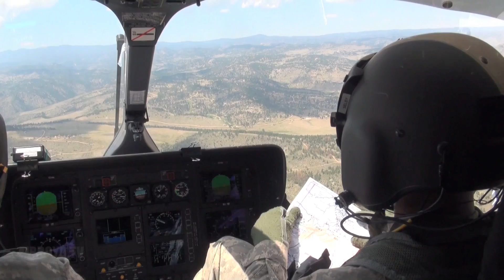Aerial Footage High Park Fire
Video by Senior Master Sgt. John Rohrer 140th Wing Public Affairs
Footage over the High Park Fire; also shots of Blackhawk helicopters and air cranes taking off from the Helo base. Produced by Senior Master Sgt. John Rohrer.